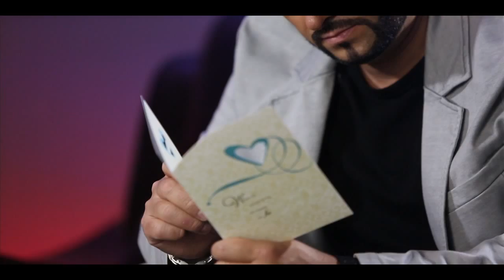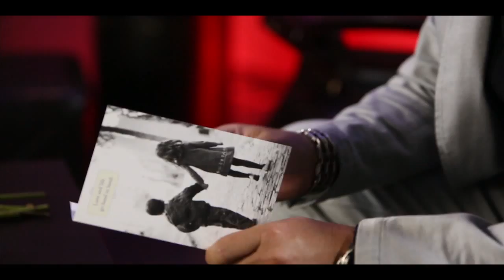Fasharti Wael Fayad Oscar Productions 3134150505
WAEL FAYAD 2013 FASHARTI LYRICS & COMPOSSER SALAH AL KURDI
Directed By Nasser Mouawia Oscar Productions 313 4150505